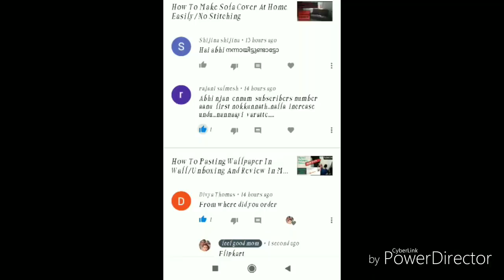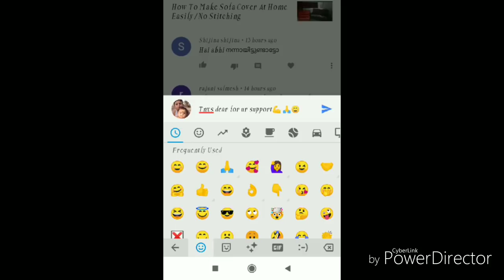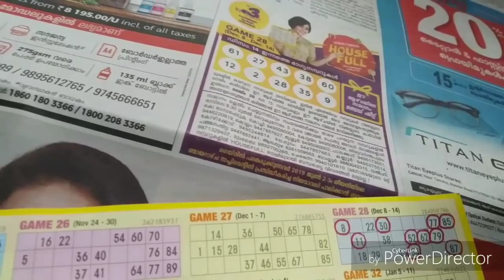A Day In My Life Malayalam Vlog/Morning Vlog#feelgoodmom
In this video I share my a day in life for Saturday...